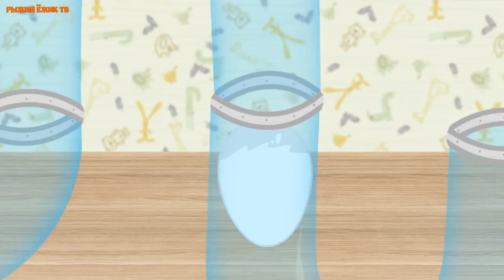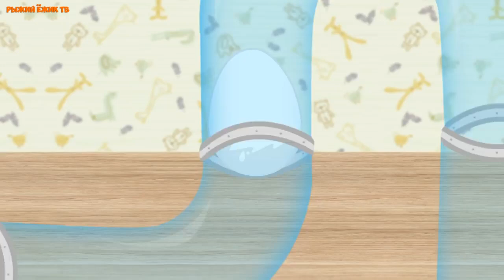Анимационные мультики. Сборник на Киндеры с обзором игрушек на Щенячий Патруль и других героев